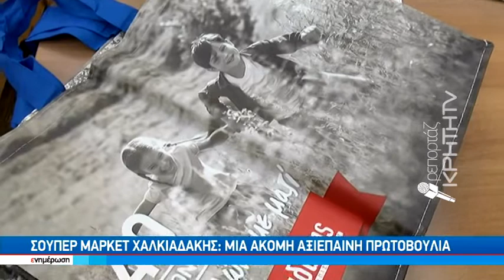Σούπερ Μάρκετ Χαλκιαδάκης: Μία ακόμη αξιέπαινη πρωτοβουλία